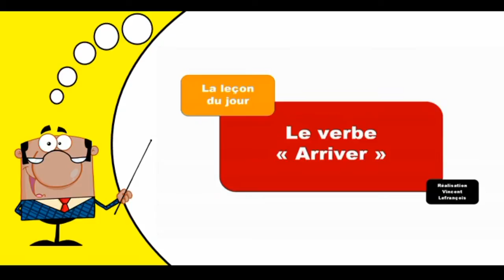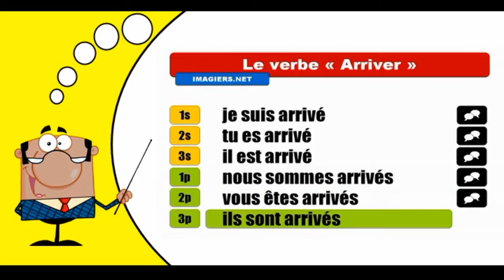Imparare la coniugazione francese I Arriver I Indicatif Passé composé